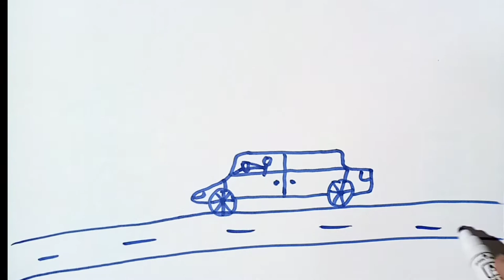How to easily draw a typewriter with a felt-tip pen for kids / educational drawings for kids